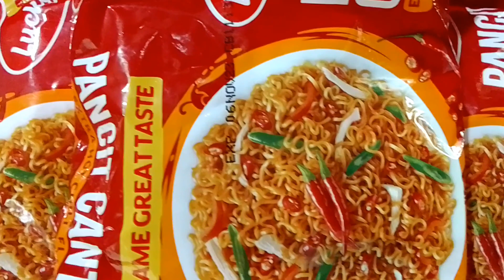JSTV EP2 COOKING SHOW | PANCIT CANTON + DRY FISH+ EGGS | SIMPLE PERO YUMMY